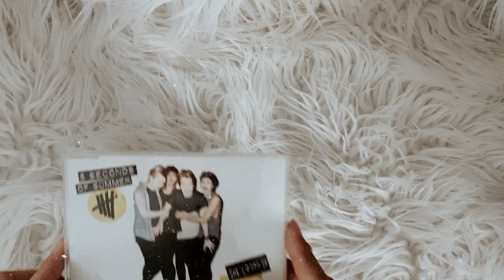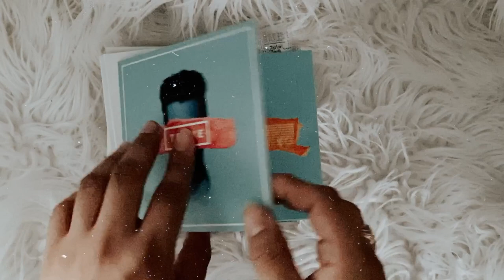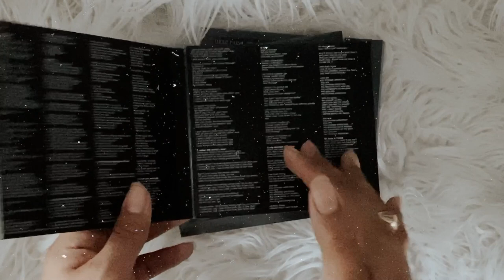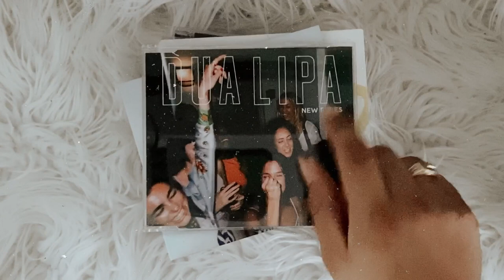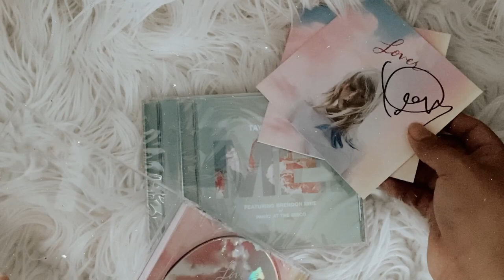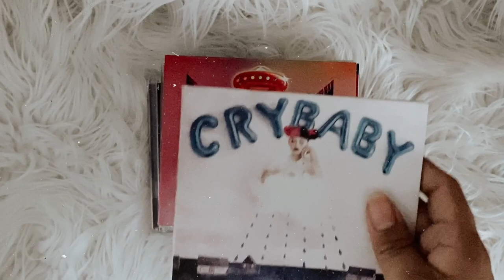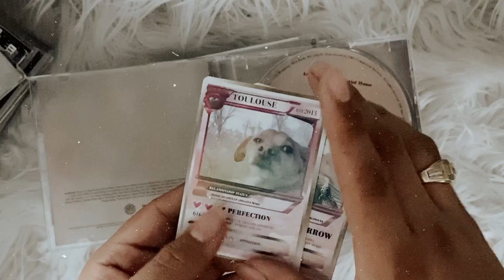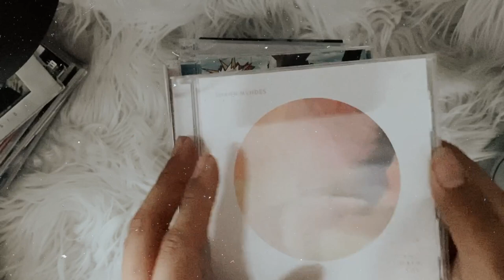my cd collection . ₊˚*｡⋆ʚ♡ɞ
social media ☆彡